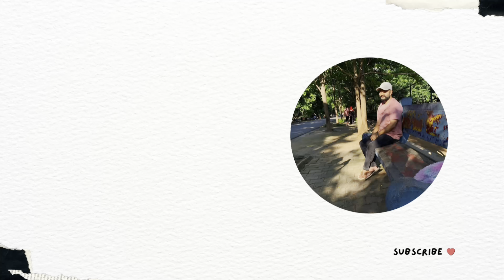Dabu ka convocation 🥳|| Cute Dance 💃🏻 Performance 🪩|| Kids 🤩 FunDay || Emotional 🥹 Moments